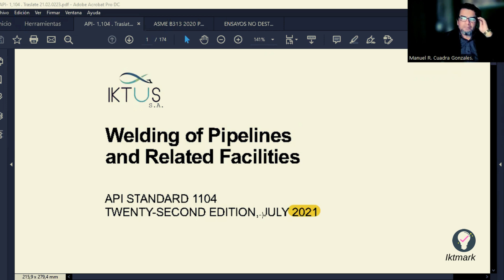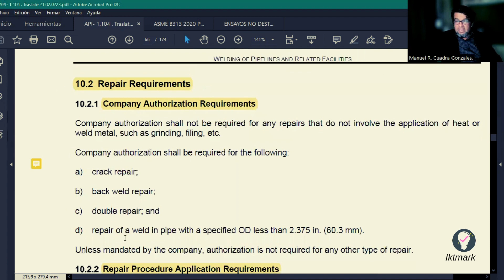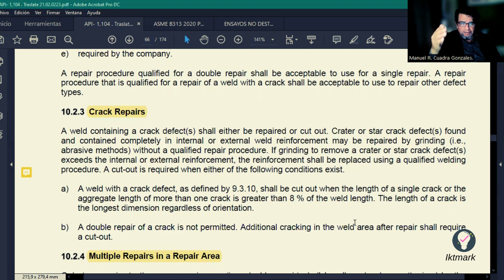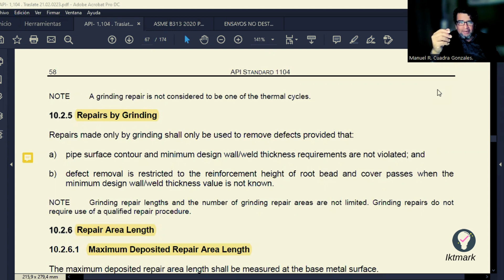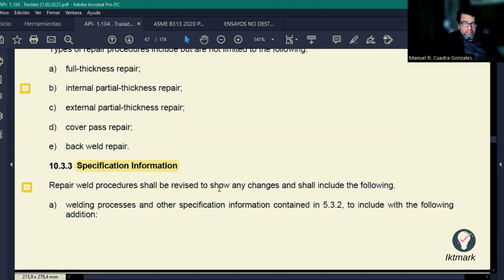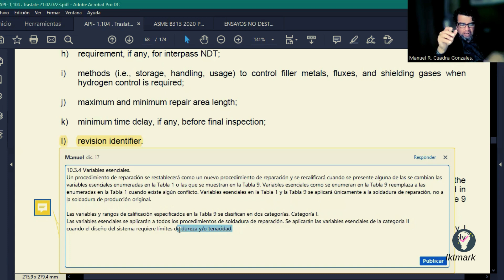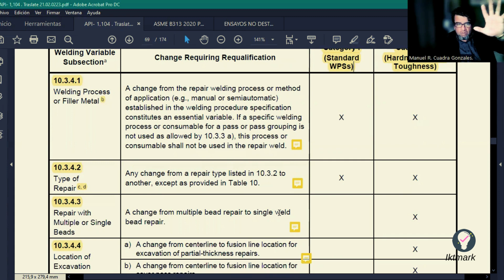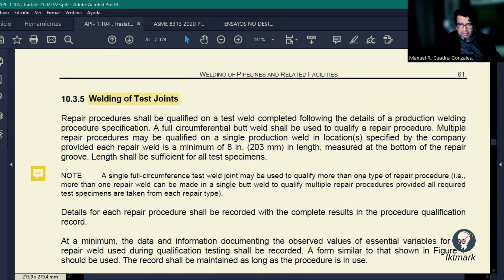SECCIÓN 10 API 1104 EDICIÓN 2021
Este video forma parte del curso de especialización. API- 1104 Edición 2021.